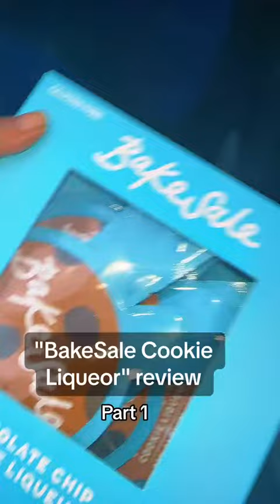Bakesale Cookie Liquor Review - 2023-06-28T04:05:55.676Z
@yoursstruly.tia - must be 21+ to view Bakesale content or purchase Bakesale, as this product contains alcohol.